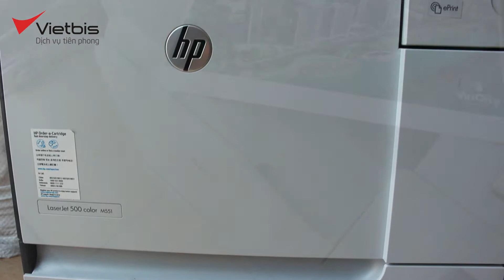Cho thuê máy in laser màu HP M551n - CHOTHUEMAYIN.COM.VN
In ấn tài liệu màu nhanh chóng, chuẩn màu sắc với máy in HP M551 thuê tại Việt Bis.
Nhận tư vấn báo giá thuê dòng máy in laser màu này tại

Công ty TNHH Vietbis Chuyên Cung Cấp:

- Máy In Chính Hãng

- Mực In Chính Hãng

- Sửa Chữa Máy In

- Đổ Mực Máy In

- Linh Phụ Kiện Máy In

- Cho Thuê Máy In

CÔNG TY TNHH VIỆT BIS

Cty TNHH VietBis xin được phục vụ tất cả mọi người - HÃY GỌI CHO CHÚNG TÔI NGAY!